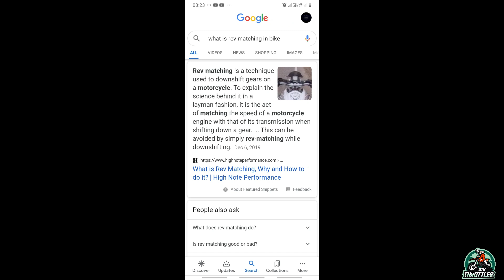||WHAT IS REV MATCHING IN BIKES?|| & ||HOW TO REV MATCH IN BIKE (Duke250)?||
HELLO, guys this video is all about REV MATCHING.
In simple term Rev matching is to blip your throttle at the exact timing when you clutch for the downshift. By doing so your RPM level rise up and it will match with the speed of your bike when you release your clutch. This will prevent your rear wheel from getting locked while downshifting.

So, guys if you wanna learn rev matching, you have to practice on your daily rides . At first you might find bit difficult to match up the timing but slowly slowly you will get used to it and you will be a perfect in Rev Matching.

So, I hope my video helped you a bit to learn about Rev Matching basics. If it did make sure to give it a thumbsup to my video and comment down below whether it helped you or not ,,,,,,And if you are new to my channel Subscribe to my channel and get connected with our Youtube family for more videos in  coming days.